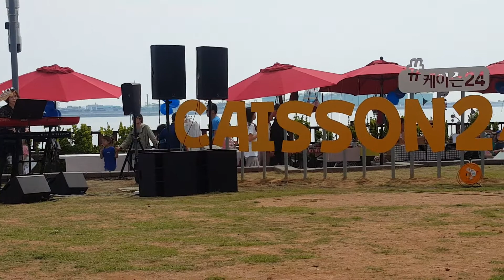케이슨24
5월25일 15시30분